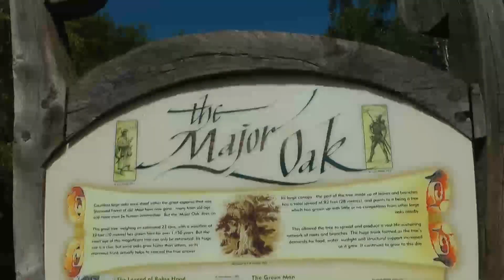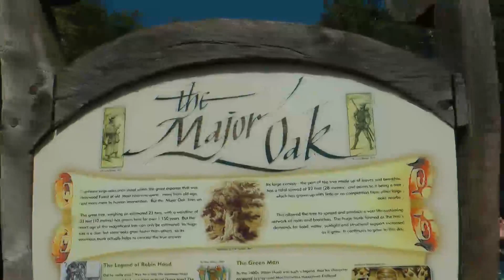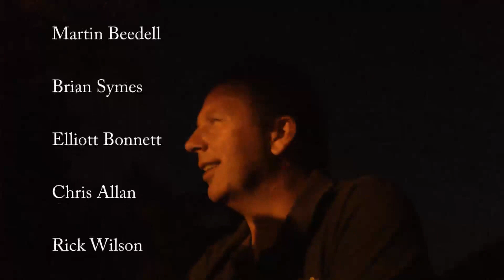Barley CC v Woodborough CC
Barley Cricket Club's two games against Woodborough Cricket Club in June 2011